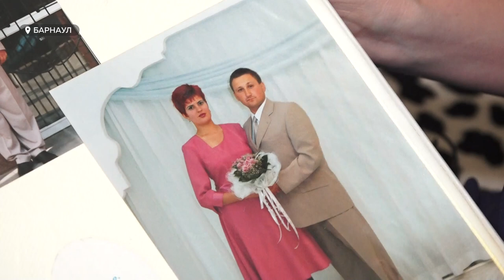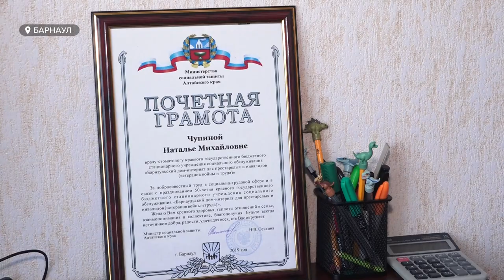"Полное безразличие": жительница Барнаула не может получить положенный ей протез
На протяжении восьми месяцев маломобильный инвалид второй группы не может получить положенный ей протез. Бюрократические проволочки, нескончаемые мытарства по кабинетам, а главное – полное безразличие сотрудников, говорит женщина, вынудили ее обратиться в СМИ и рассказать о проблемах социальной сферы, которой она посвятила больше 20 лет своей жизни.